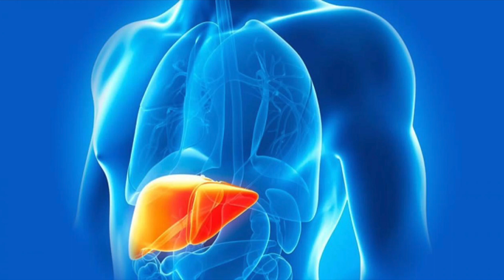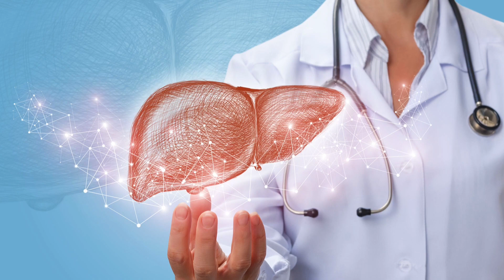Cómo desintoxicar el hígado - HogarTv producido por Juan Gonzalo Angel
El hígado es esencial para el correcto funcionamiento del cuerpo. Actúa para purificar la sangre de las toxinas acumuladas, produce sustancias digestivas y almacena las vitaminas y minerales que se redistribuyen a través del cuerpo. Sin embargo, sin saberlo, usted está expuesto diariamente a muchas toxinas que pueden dañar su hígado.